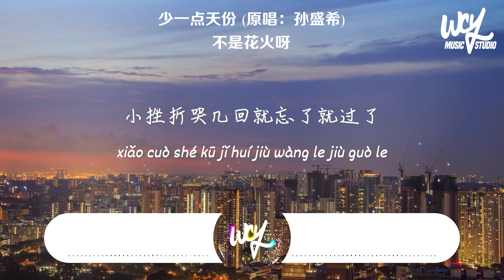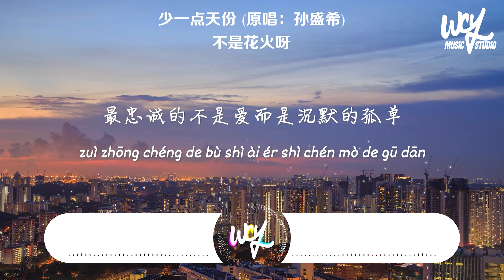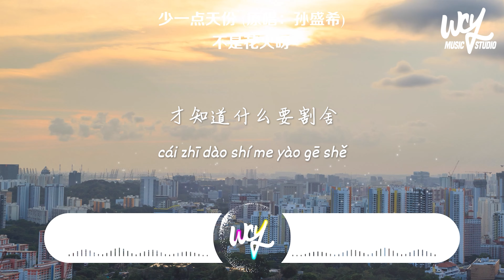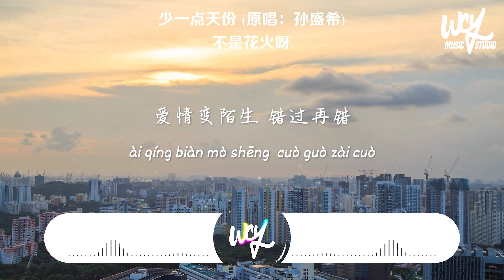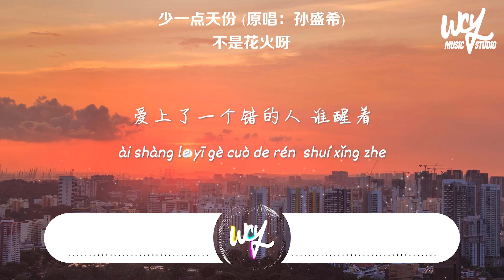不是花火呀 - 少一点天份 (原唱：孙盛希)「我们都在爱情里少一点天分，所以才跌跌撞撞满身伤痕」(4k Video)【動態歌詞/pīn yīn gē cí】不是花火呀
❖关注 ：不是花火呀

不是花火呀 - 少一点天份 (原唱：孙盛希)「我们都在爱情里少一点天分，所以才跌跌撞撞满身伤痕」(4k Video)【動態歌詞/pīn yīn gē cí】

作词：张简君伟/孙盛希
作曲：张简君伟/孙盛希
编曲：筱筱雨沐
原唱：孙盛希
制作人：黄成成
和声：冯旖旎
混音/母带处理：潘君明
制作公司：C.Z·梦想成真
封面设计：米一嗷
A&R：Tracy@索尼音乐/魏楠@索尼音乐
项目统筹：姜禹辰/Shirley@制作家工作室
营销：杰森@索尼音乐
监制：许雯静@索尼音乐/张畅@制作家工作室
总监制：陈国威@索尼音乐/杨薇@制作家工作室

小伤痕痛几天就愈合
依旧还能活着
小挫折哭几回就忘了就过了
天空黑了我还醒着
孤单总是赖在这不离不弃陪伴着
最忠诚的不是爱而是沉默的孤单
我们都在爱情里少一点天分
所以才跌跌撞撞满身伤痕
总是要耗尽眼泪痛心的上了一课
才知道什么要割舍
我们折腾了多少上天的缘份
才发现世界有太多舍不得
错过了一个对的人谁晓得
小挫折哭几回
就忘了就过了
孤单总是会在这不离不弃陪伴着
紧咬着忍着痛 再往前走
是否只有我 终究学不懂
爱情变陌生 错过再错
是否
爱上了一个错的人 谁醒着

➸Wechat：wcymusicstudio / wcymusicstudio1